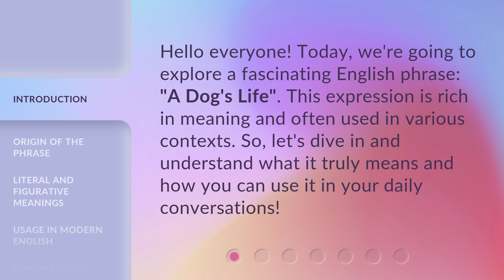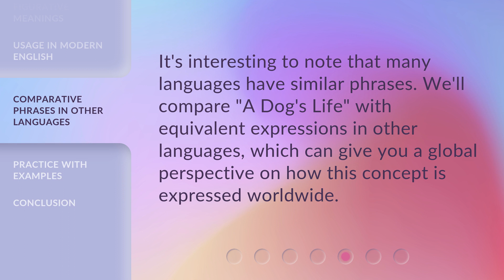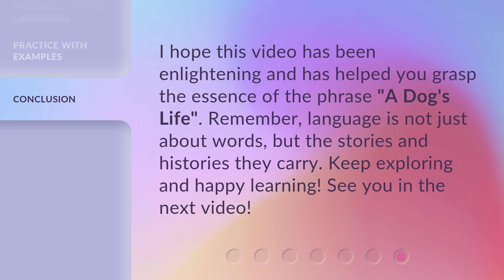Understanding the Phrase "A Dog's Life"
Unraveling the Mystery of 'A Dog's Life' • Discover the true meaning behind the popular phrase 'A Dog's Life' and explore the fascinating world of our furry companions. Join us on this enlightening journey as we uncover the secrets behind this timeless expression and gain a deeper understanding of our four-legged friends' experiences.

00:00 • Introduction - Understanding the Phrase "A Dog's Life"
00:28 • Origin of the Phrase
00:49 • Literal and Figurative Meanings
01:12 • Usage in Modern English
01:33 • Comparative Phrases in Other Languages
01:51 • Practice with Examples